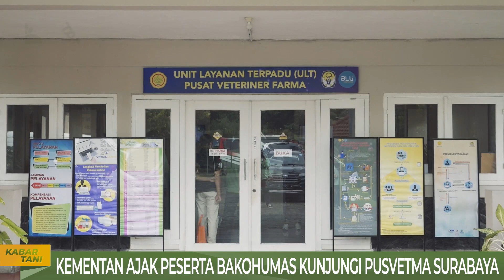Melihat dari Dekat Proses Pembuatan Vaksin PMK di Pusat Veteriner Farma Kementan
Dalam kegiatan Bakohumas di hari kedua, Kamis, 9 Maret 2023, seluruh peserta diajak untuk melihat lebih dekat secara langsung ke salah satu UPT Kementan, yaitu Pusvetma Surabaya.